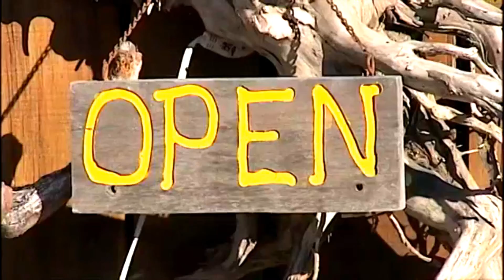The Glass Blower's Daughter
Video set to music for The Hillbilly Glass Shack.